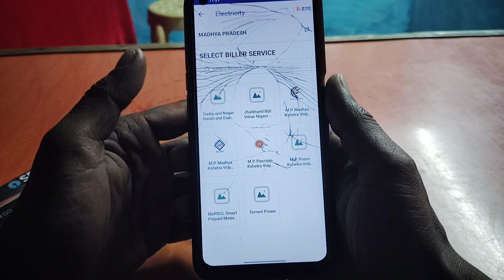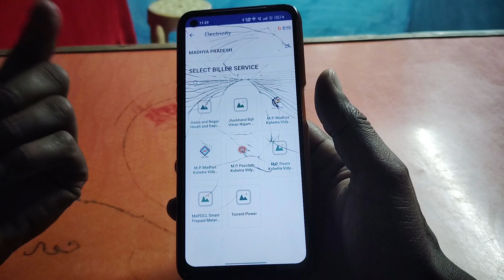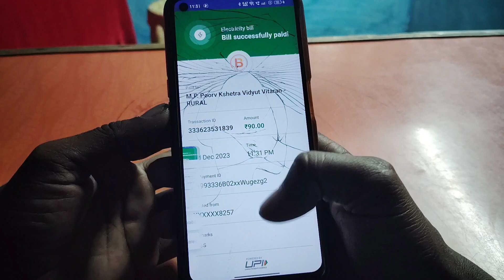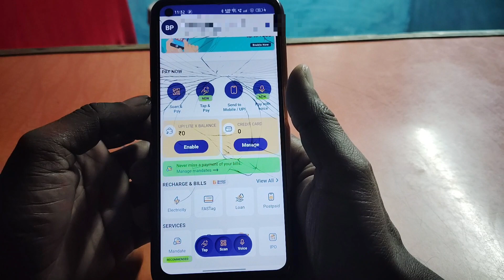Bhim app se Bijli bill kaise bhare | How to pay Electricity bill by Bhim app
About This Video:-  Hello dosto aaj ke video me app dekhnge ki Bhim app se Bijli bill kaise bhare | How to pay Electricity bill by Bhim app iske bare me.

badri kewat
badri kewat vlogs
phone pe se bijli ka bill kaise bhare
bhim app se bijli ka bill kaise bharen
bhim app se electricity bill kaise jama kare
bhim app se bijli ka bill kaise bhare
suvidha app se bijli bill kaise bhare
bijli bill online kaise jama kare
bijli bill online kaise bhare
mobile se bijli bill kaise jama kare
yono sbi se bijli bill kaise jama kare
bijli ka bill online kaise bhare
how to pay electricity bill online
bhim app se bijli bill kaise bhare
bhim app
pay electricity bill by bhim app
pay electricit bill by bhim app
how to pay electricity bill from bhim upi app